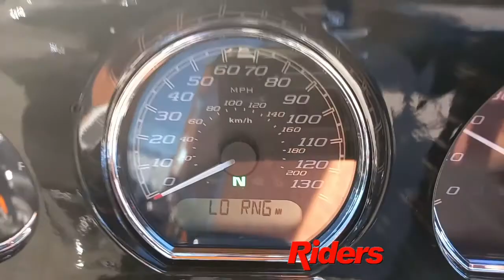Harley Davidson FLHXS Street Glide SP 1868cc (Black) Walk around with engine running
Bridgwater
Riders House
Wylds Road
Bridgwater
TA6 4DH

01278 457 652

Bristol
519-521 Stockwood Road
Brislington
Bristol
BS4 5LR

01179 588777